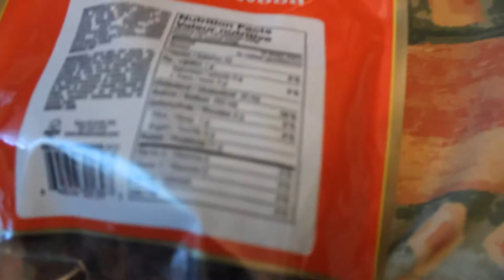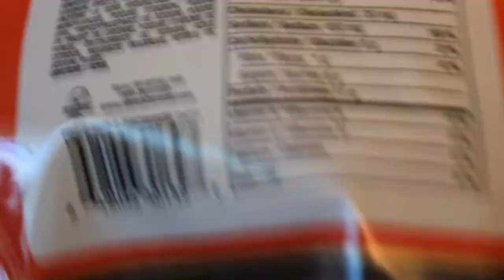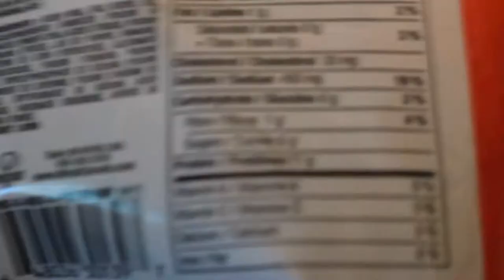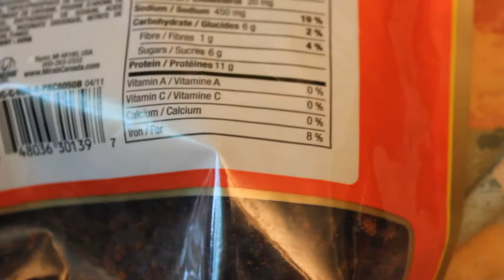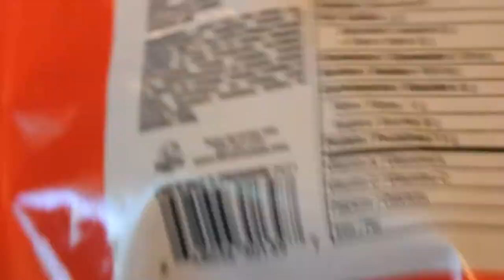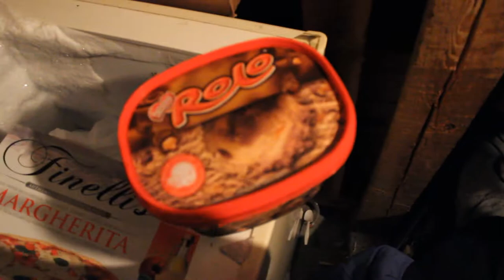17 Year Old Bodybuilder: Vlog #30 (HomeWorkout)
Thank you and leave comments I read & reply all of them.